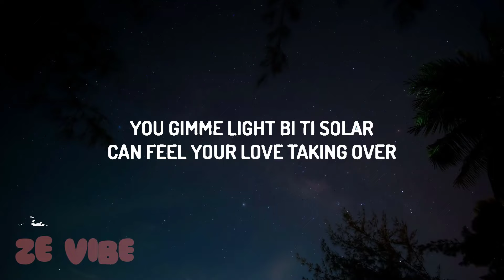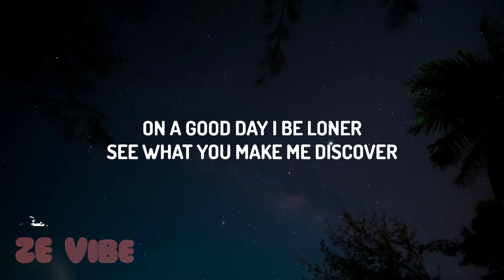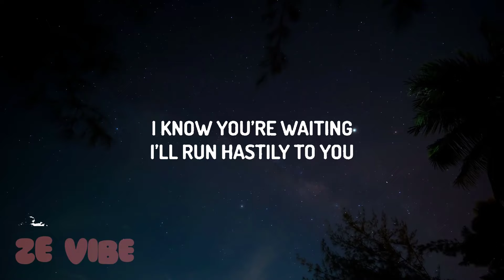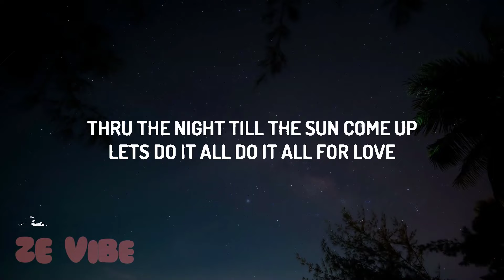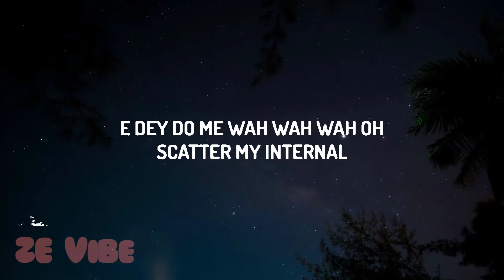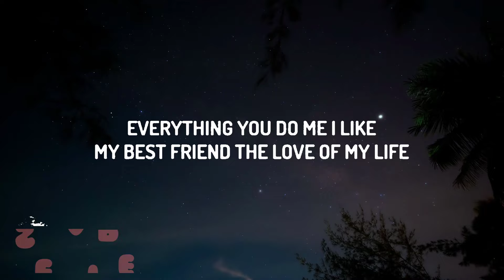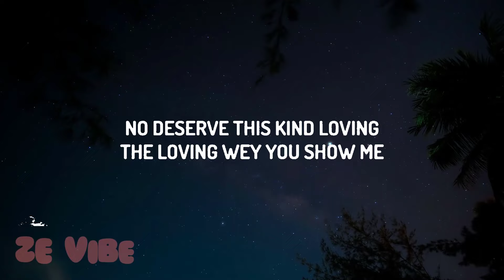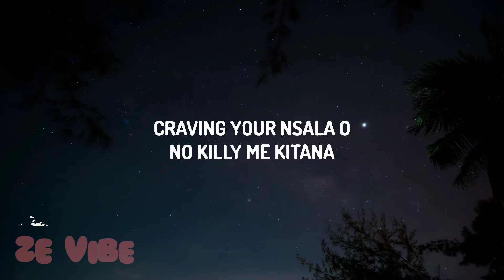Crayon, Ayra Starr - Ngozi (Lyrics)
(Lyrics):
You gimme light bi ti solar
Can feel your love taking over
On a good day I be loner
See what you make me discover
Girl you don change my persona
The revelation is in order
All the pressure I've been under

Why I call you Ngọzi
God don bless me Ngọzi
No deserve this kind loving
The loving wey you show me
Private lounging in Paris
With expensive room service
No one make me do like this
Girl I gat you no worries
No worries girl

E dey do me wah wah oh
Scatter my internal
Craving your nsala oh
You're killing me Kitana oh
Jeka lo biza wa o
Hypertension idi nla nla
Referee no disallow

E dey do me wah wah wah oh
Scatter my internal
Jeka lo, biza wa wa o

Everything you do me I like
My best friend the love of my life
I no fit dey without
Abi you want make bad belle off my light?
The future I want to hold on to
Girly no fear I dey for you
I go run the matter for me and you
Make I be the reason you believe in true love

Why I call you Ngozi
God don bless me Ngozi
No worries girl

Vibe Music,Ngozi Lyrics,Crayon Ngozi,Ngozi Crayon,Ayra Starr Ngozi,Ngozi Ayra Starr,Why I call you Ngọzi,God don bless me Ngọzi,No deserve this kind loving,The loving wey you show me,Private lounging in Paris,With expensive room service,No one make me do like this,Girl I gat yot no worries,No worries girl,Girl I got you no worries,The loving way you show me,ayra starr,ayra starr ngozi,ngozi ayra starr,crayon ngozi,ngozi crayon,crayon,trench2triumph,pop